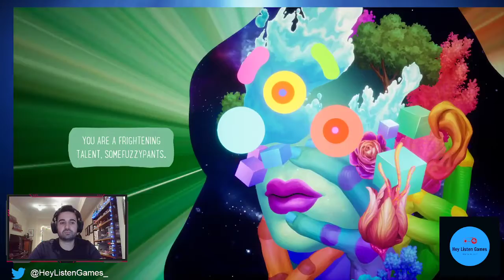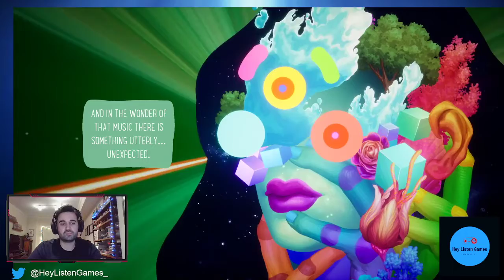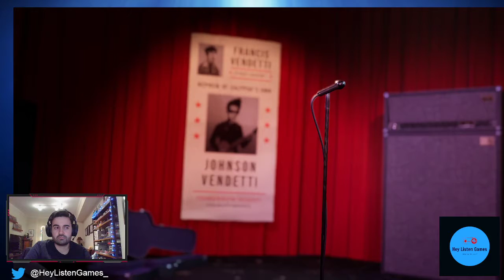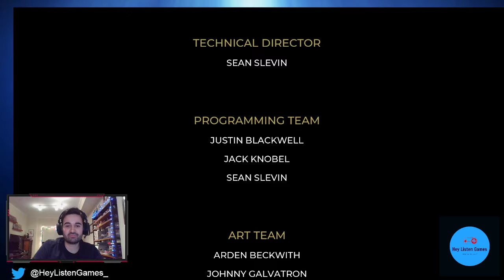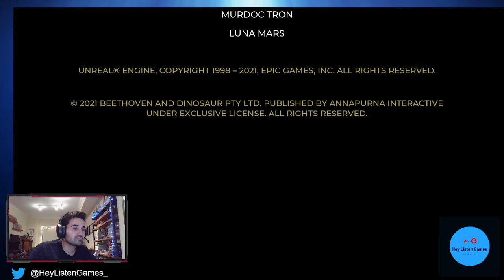Teaching With The Artful Escape Part 4 Final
The Artful Escape is a must play for fans of walking Simulators and for fans of music in general. This game tells a wonderful story about living up to the expectations placed on you by everyone around you. Do you do what others want of you or do you pursue your dreams? The music is also incredible. Wednesdays at 7:30pm EST. Teaching With Video Games Curriculum